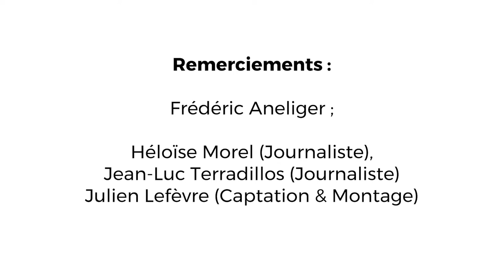Interview de Frédéric Angelier – Bruits, lumière et oiseaux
Frédéric Angelier est chargé de recherches au Centre d’études biologiques de Chizé (CNRS). Il étudie en équipe les effets des différentes perturbations (lumineuse, sonore) sur les espèces communes (oiseaux, serpents, crapaux…).

Avec une baisse de 90 % des populations de moineaux communs en dix ans, il a fallu comprendre les mécanismes physiologiques de ce déclin spectaculaire. En expérimentant séparément les différentes pollutions, les chercheurs ont pu constater les effets de la pollution lumineuse et sonore. Ils ont constaté que les poussins issus d’un milieu avec beaucoup de bruits vieillissent précocement. La nuisance sonore modifie leurs chants et rend moins vigilants aux dangers environnants.